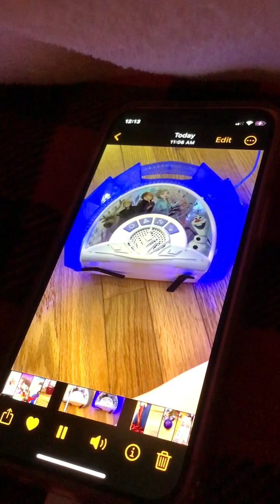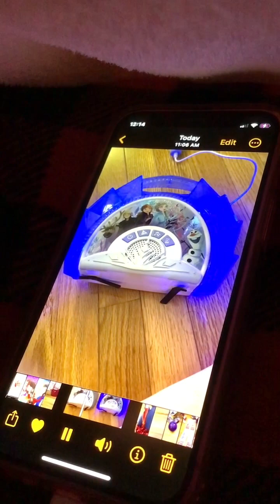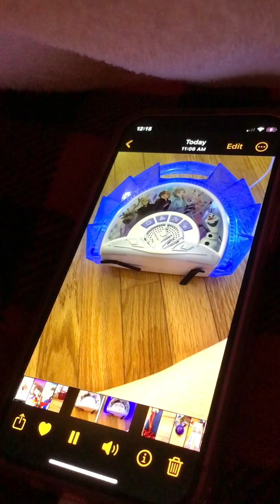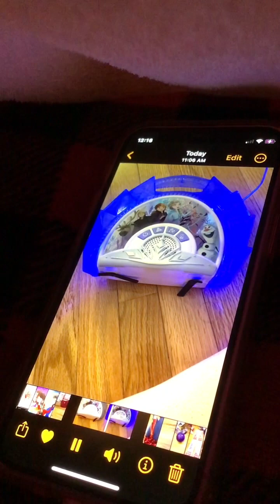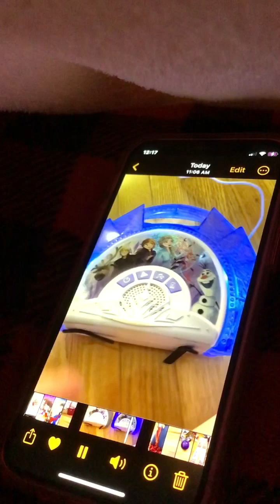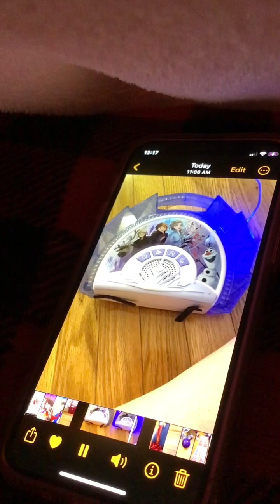Sophia’s Birthday part two normal version￼